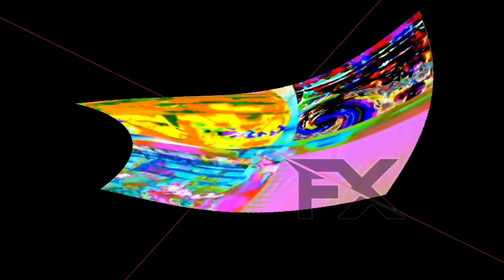David Wild Life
Aw Seriously Roudn 6 Vs Hara Klapof